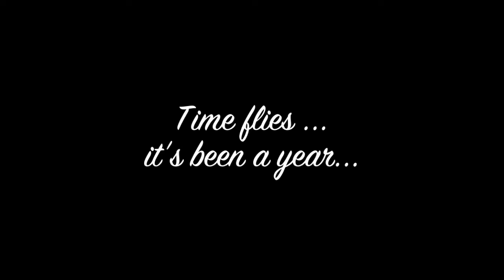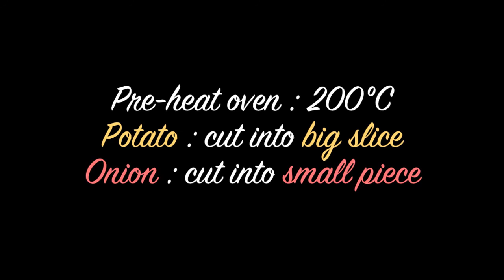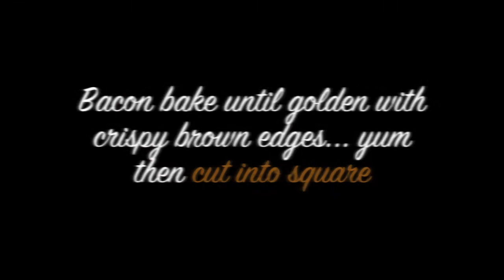自家製超級"健康"隊長 Mighty Healthy Ranger | 高比 Gobby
317 一周年誌慶!!! It is my 1st Anniversary Celebration.
For all the burger lover including me~ :P

Thanks all of you for your support.